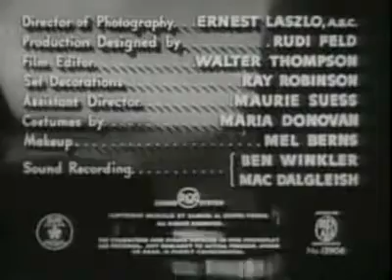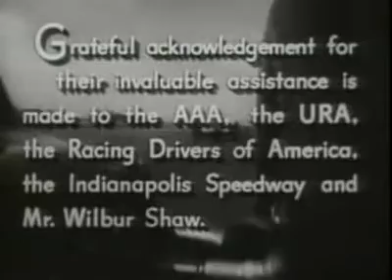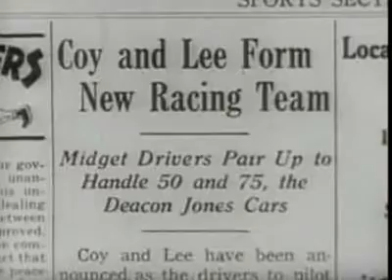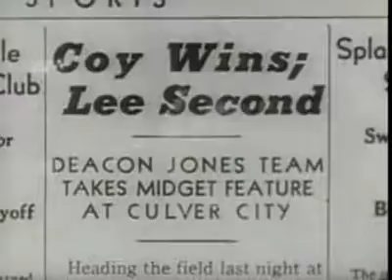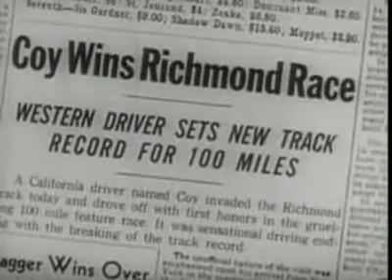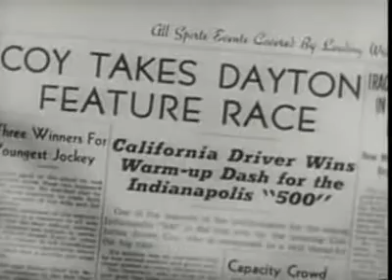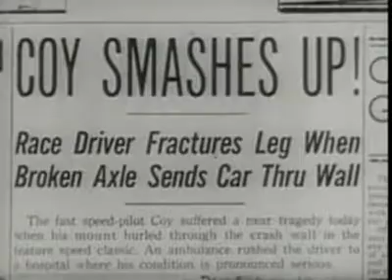The Big Wheel (1949)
The Big Wheel ​| 1h 32min | Action, Drama, Romance | November 1949 (USA)

The Big Wheel is a drama movie directed by Edward Ludwig starring Mickey Rooney, Thomas Mitchell, Mary Hatcher, Michael O'Shea and Hattie McDaniel. In January 1950 Bill Holland sued Rooney, Dempsey, Popkin, Stifel and his brother for $250,000 in damages, claiming the film was based on the 1949 Memorial Day race. Holland won the race and argued the film damaged his reputation by implying that he won by a fluke.